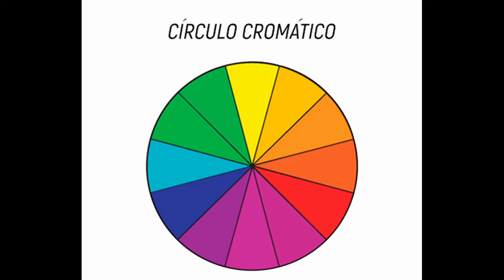Foto Pílula #4 - Paul Outerbridge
Neste quarto vídeo da série foto pílula analiso uma imagem do fotógrafo norte americano que foi um dos pioneiros no uso da cor: Paul Outerbridge.

A fotografia faz parte de seu livro: "Paul Outerbridge: New Color Photographs Fom Mexico And California, 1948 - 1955".

Participe também do grupo do TELEGRAM criado exclusivamente para a discussão sobre o tema da composição e da estética fotográfica: @fotografiaecomposicao.